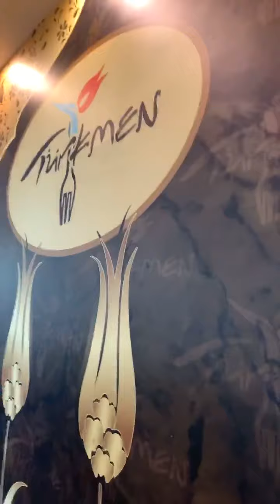Mustafabey kazan betülabla kepçe Corona sonrası 1.gün açıyoruz 7/6/2020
7/6/2020
Ya allah bismillah

CORONA SONRASI
Ekmek teknemizdeki hazırlıklar başlasın.
Yarın kapılarımızı siz sayın müşterilerimize saat 11.00/23.00 arası açıyoruz inşallah.
Devletin isteği üzerine
Corona tedbiri sebebiyle açıkbüfe kahvaltımız şimdilik olmayacaktır.

Bizler hazırız!
Peki Ya siz ...☺️
Rızkının peşinde koşan herkeze selam olsun.